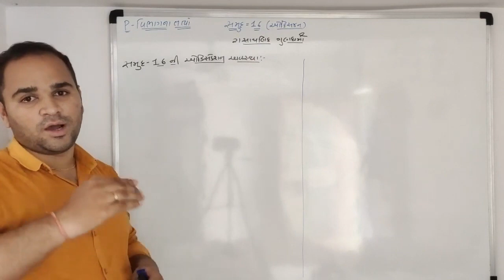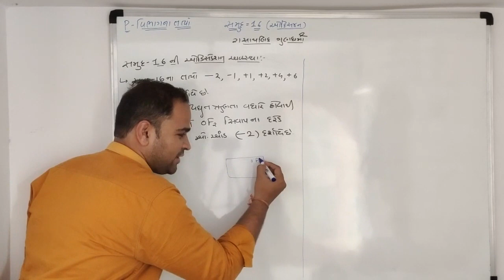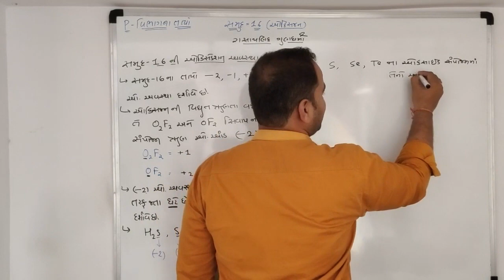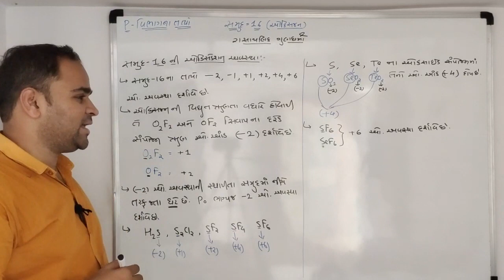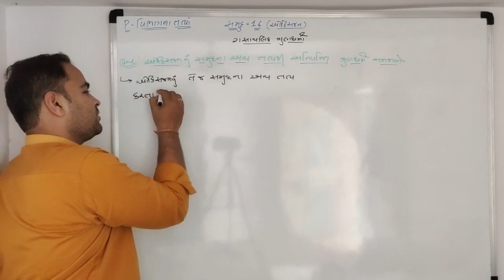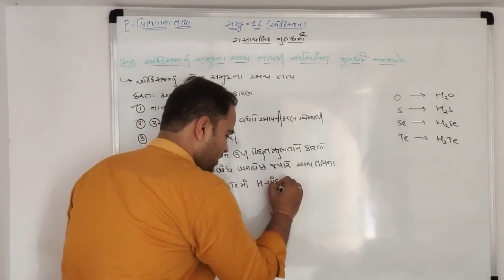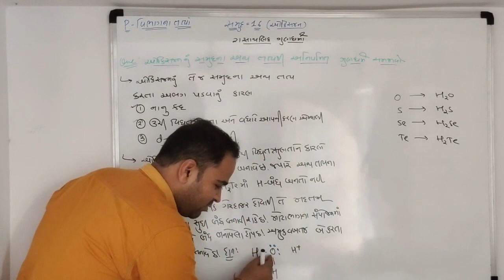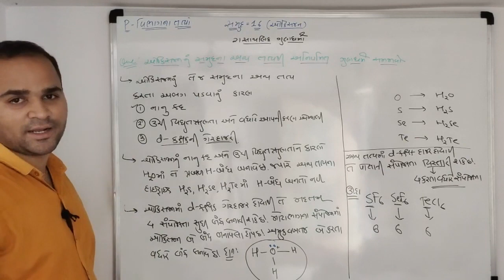ધોરણ 12 રસાયણ વિજ્ઞાન| પ્રકરણ 7 | સમૂહ 16 ની ઓક્સિડેશન અવસ્થા અને ઓક્સિજન નો અનિયમિત સ્વભાવ